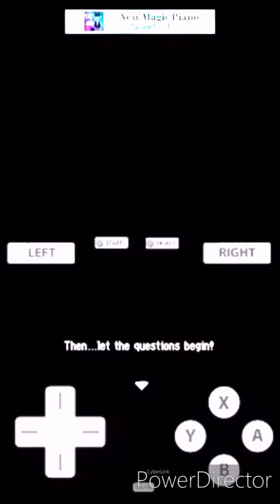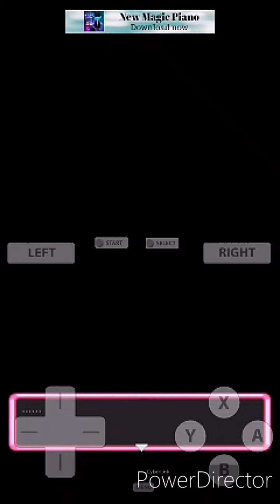A New Journey Awaits Us!!| Lets Play Pokemon Mystery Dungeon Explorers of Sky (Part 1)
So for several months I have been putting up random Pmd gameplays, but video is different. This is a beginning of an amazing journey.So follow me in this series.